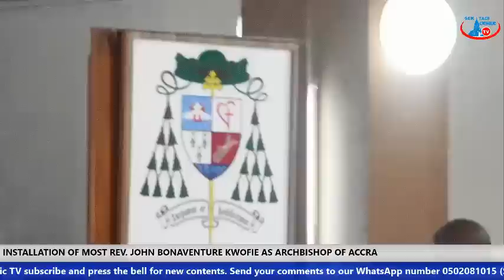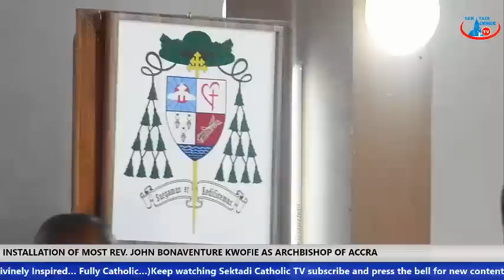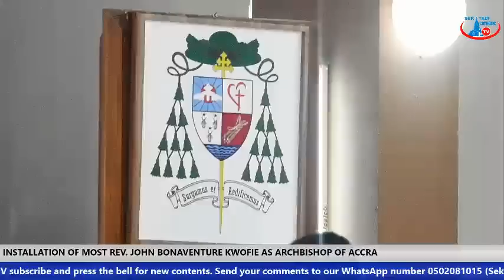INSTALLATION OF MOST REV. JOHN BONAVENTURE KWOFIE AS ARCHBISHOP OF ACCRA